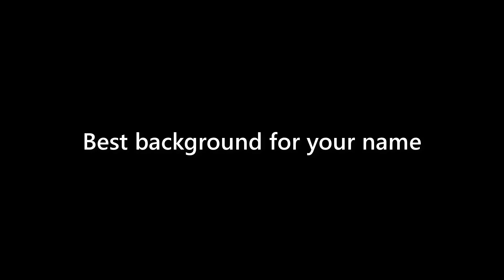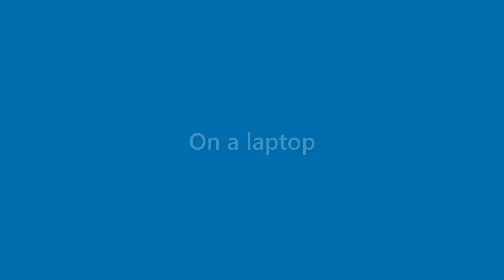August Frost - appearance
Name Look - August Frost - appearance. In this video we present "August Frost" name look and feel in various scenarios.
This video will cover:
How does "August Frost" look as a personal letterhead?
How does "August Frost" look on a business card?
How does "August Frost" look on a computer/laptop screen?
How does "August Frost" look with different background colors?
How does "August Frost" look with various fonts?